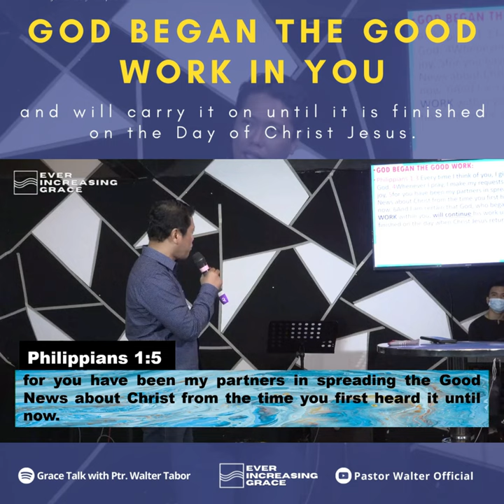GOD BEGAN THE GOOD WORK IN YOU | PASTOR WALTER TABOR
📍FAQ
name, age : Jann Kenneth, 21 y/o
country: philippines
study: univ student / computer engineering
university: Manuel S. Enverga Univerisity FCI